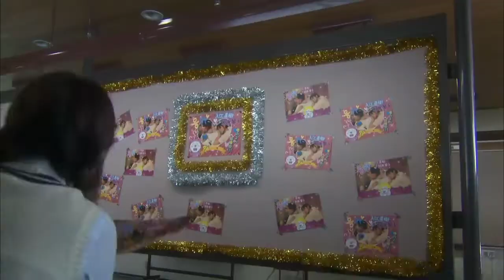Sunny Hill - Pit A Pat [ Itazurana Kiss Love in Tokyo ]